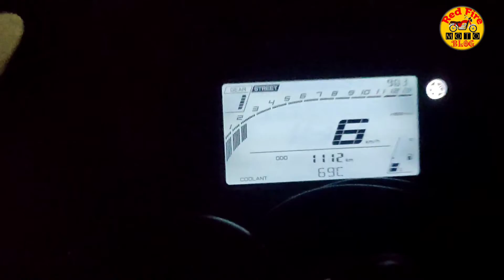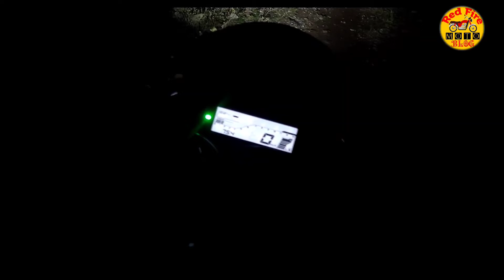r15v4 VS R15 V3 Headlight Comparison Video || কোনটার আলো বেশি